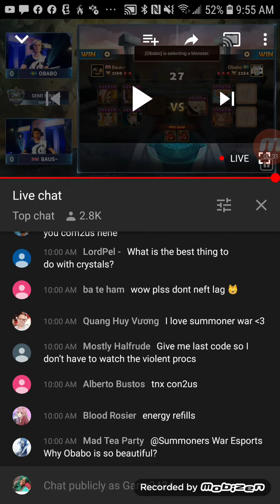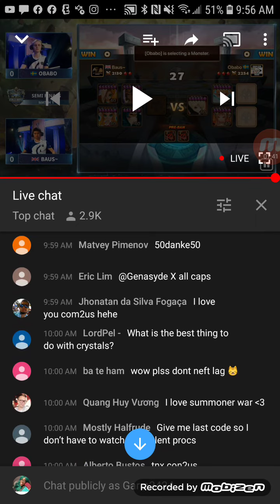SWC2019 EUROPE CUP CODES 1&2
SWCBONJOUR19 & 50DANKE50 are the codes from Europe cup 9/7/19 IOS code